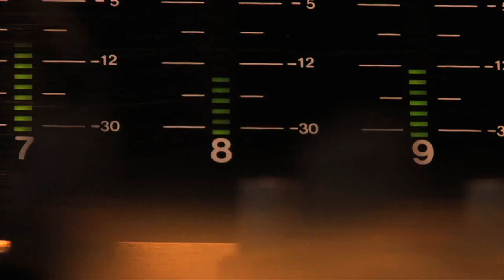Mando Diao In "28 Years of Solitude" Teaser 02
"28 Years of Solitude"